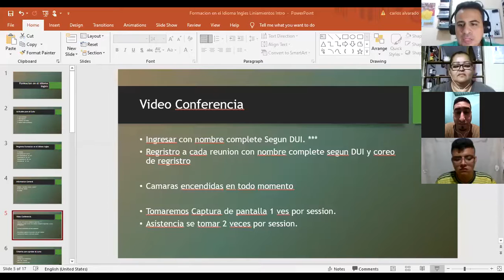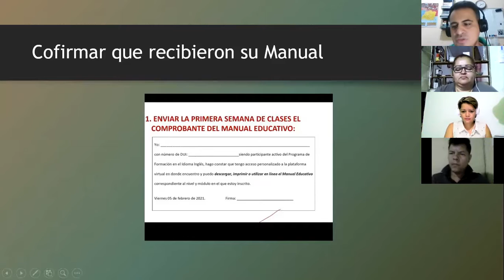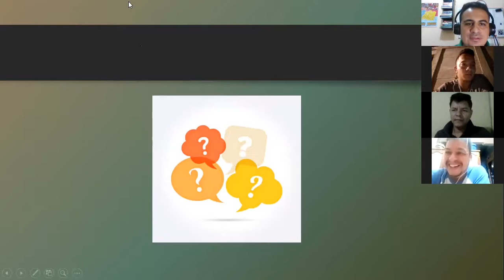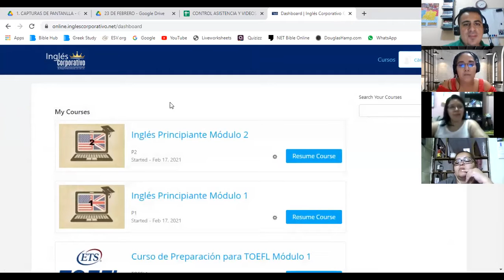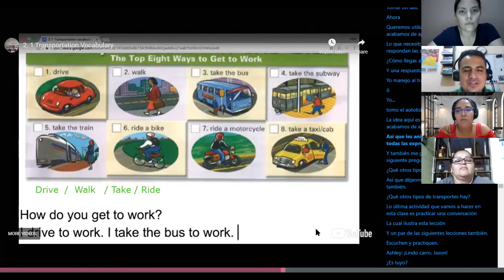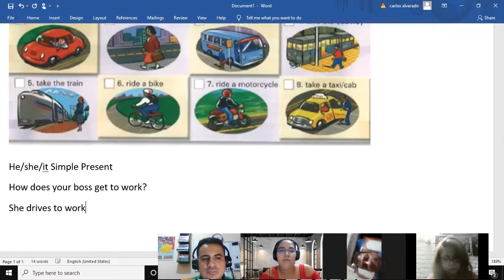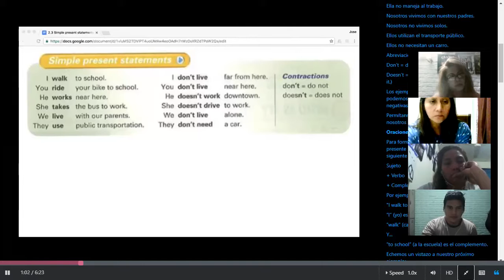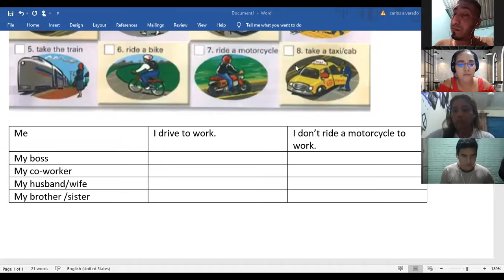Ingles Corporativo- 1.1 Transportation Vocabulary & Conversation: Nice Car!, Class #1